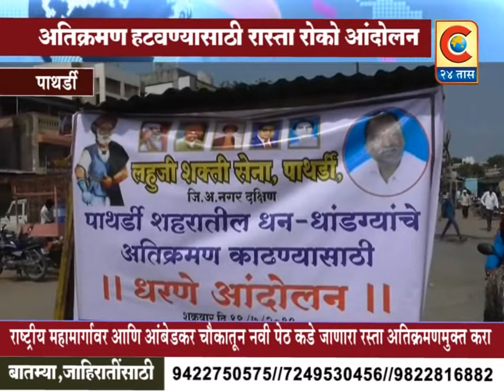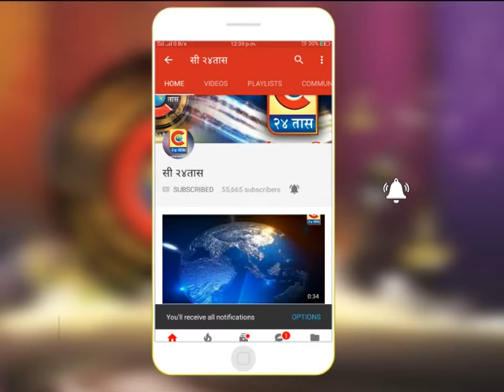पाथर्डी - जिल्हाध्यक्ष सुभाष घोरपडे यांच्या नेतृत्वाखाली रास्ता रोको आंदोलन